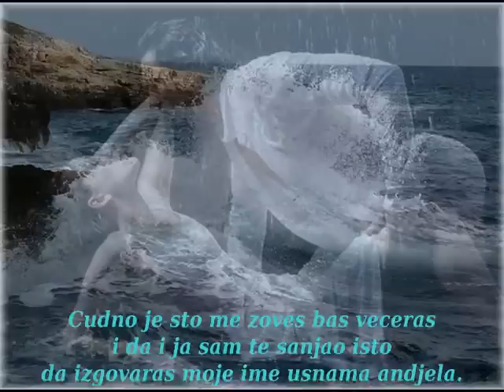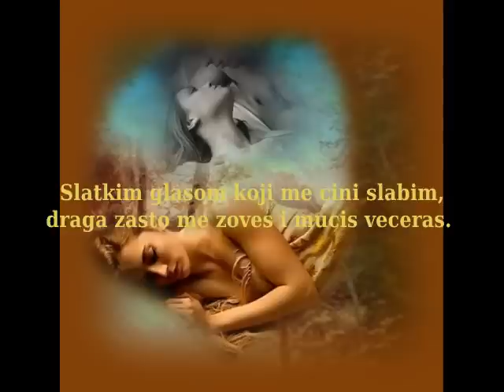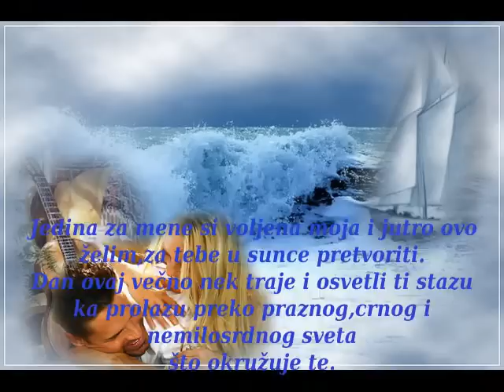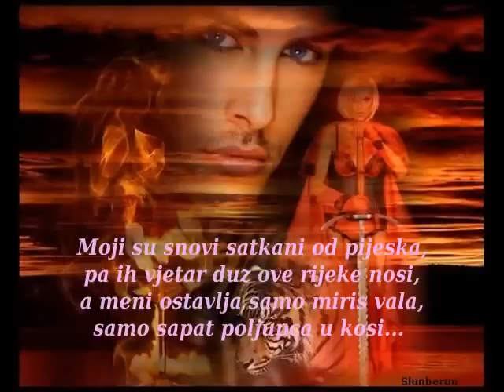TI MI TREBAS